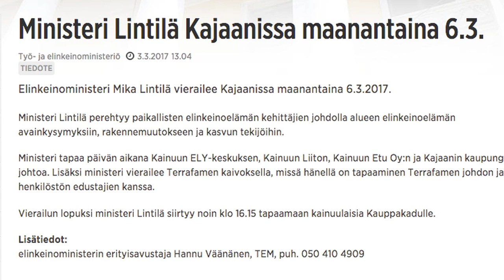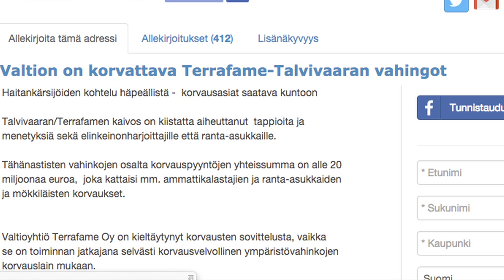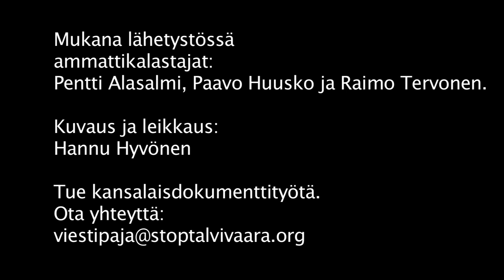Valtio pakenee vastuutaan Terrafamessa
Tiedote 8.3.2017

Kansalaislähetystön kuvaamista estettiin
Elinkeinoministeriön kansalaistapaaminen muuttui Keskustan vaalitilaisuudeksi

Työ ja elinkeinoministeriö tiedotti 3.3.2017 verkkosivullaan ministeri
Lintilän maakuntakiertueesta 6.3.2017 Kainuussa.
Tiedotteen mukaan Kajaanissa järjestettäisiin myös kansalaistapaaminen klo
16.15 Kauppakadulla.

Kolme ammattikalastajaa ilmoitti ministeriöön tulevansa luovuttamaan
ministerille kirjelmän, jossa vaaditaan valtion kantamaan vastuunsa
Talvivaaran/Terrafamen haitankärsijöille.

Lähetystö yllättyi,  kun toritilaisuuden sijasta heidät ohjattiinkin
Keskustan vaalituvalle toriaukion vieressä.

-Kyllähän se yllätti että yhtäkkiä olimme Keskustan ilmapallojen ja
kannattajien keskellä vaikka olimme tulleet ministeriön järjestämään
tapaamiseen,  sanoo lähetystöä vetänyt kalastaja Raimo Tervonen.
-Tilanne oli vaivaannuttava myös siksi että osa yleisöstä paheksui
puheenvuorojamme ja vaati "haihattelijoiden" poistamista tilasta.

Tiedossa ei ole maksoiko Lintilän vaalikiertueen Elinkeinoministeriö vai
Keskustapuolue.

Järjestäjät antoivat kuitenkin lähetystölle mahdollisuuden luovuttaa
kirjelmän ja luovutus voitiin myös kuvata.

Ministeri Lintilä vakuutteli kalastajille, että korvausprosessi on menossa,
mutta tämä ei tyydyttänyt kalastajia.  Raimo Tervonen totesi, että olisi
paljon helpompi neuvotella korvauksista, jos olisi tiedossa maksaja ja se
on haitankärsijöiden mielestä toiminnanharjoittaja Terrafame, jolle vastuut ovat
siirtyneet. Terrafame Oy on kieltäytynyt korvaussovittelusta ja valtion hallitsema
konkurssipesä kertoo, ettei sillä ole rahaa. Valtio käyttää huomattavia summia
eri prosesseissa kalliiden lakitoimistojen palveluihin, kun asiat olisivat kerralla sovittavissa.
Hallitus ei toimi yhteiskunnan kokonaisedun mukaisesti.

Heti luovutuksen jälkeen kiellettiin  lähetystövierailua
kuvannutta Hannu Hyvöstä jatkamasta tallennusta.

-Tilaisuuden ovivahti ilmoitti että paikalla on myös Terrafamen
työntekijöitä ja en siksi voi kuvata,  ihmetteli Hyvönen.

Ministeriltä kysyttiin myös Trafiguran kaupan piiloonjääneistä ehdoista.
Kuinka on mahdollista,  että tehdään sopimus nikkelituotannon myynnistä
seitsemän vuoden ajalta vaikka tuotantoon ei ole vielä edes
ympäristölupaa.
-Jos sopimusta ei kyetä täyttämään, joudutaanko maksamaan korvauksia ja
kuka ne maksaa?  Maksatko sinä,  kysyi Hannu Hyvönen.

-En, en maksa minä, tuli ministerin vastaus.

Kalastajien allekirjoittaman kirjelmän on tähän mennessä allekirjoittanut
jo yli neljäsataa ihmistä.

Lisätietoja:

Raimo Tervonen, kalastaja
p.0400674732